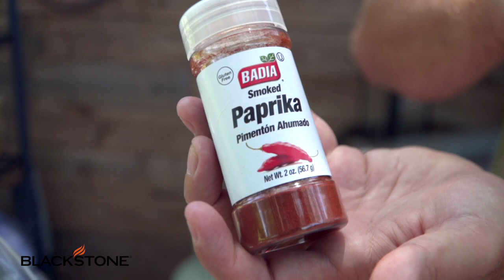Nate's Tips For The PERFECT Bacon Cheeseburger | Cook Eat Repeat | Blackstone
Nate is here to teach you how to make the most delicious Bacon Cheeseburger you have ever had! Stick around to see a real chef's tips and tricks!

Bacon Cheese Burger with Coriander Pickled Red Onions & Smoky Mayo
Recipe by Chef Nathan Lippy

Servings: 4

Ingredients:
1 ½ pounds 80/20 ground beef
8 pieces thick cut applewood smoked bacon
1 large red onion, thinly sliced
1/3 cup red wine vinegar
1 tablespoon ground coriander
¼ cup mayonnaise
¼ cup sour cream
1 tablespoon smoked paprika
1 teaspoon ground chipotle
The juice of 1 lime
1 cup shredded lettuce
4 slices cheddar cheese
4 seeded hamburger buns
Salt and pepper
Olive oil

Directions:
1. In a small mixing bowl, add the onions, red wine vinegar a little drizzle of olive oil, ground coriander and a pinch of salt and pepper. Mix evenly and set aside to marinate for later.
2. Heat your griddle to medium heat and cook the bacon well done and crisp. Once its finished, drain on some paper towel.
3. Form the ground beef into 4 equal patties and season both sides with salt & pepper. Cook in the bacon fate for 3-4 minutes per side or until desired doneness.
4. In a small mixing bowl, add the mayo and sour cream with the smoked paprika, chipotle, lime juice and a pinch of salt and pepper. Mix to evenly incorporate.
5. Slice the bacon to fit on top of the burger. Once the burgers are finished, add a few pieces of bacon and then top with a slice of cheese. Cover with a dome to melt.
6. Lightly toast the buns and add some of the sauce to the bottom bun.
7. Add some lettuce to the bottom bun and then the burger, add some of the pickled onions over the top and then the top bun. Serve hot.

🔥Blackstone Griddles- Cook Anything, Anytime, Anywhere!🔥

What is your favorite thing to cook on your Blackstone?